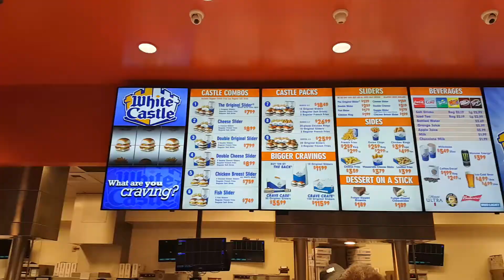Brad & His Van Go To White Castle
This entire trip has all been so i can make a new original hit movie "Brad & His Van Go To White Castle" Nothing like Harold & Kumar